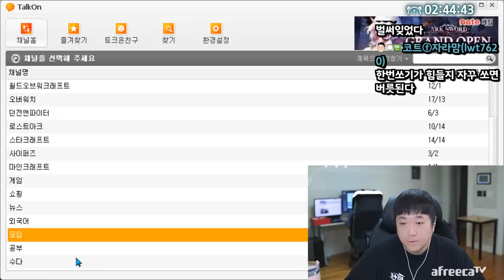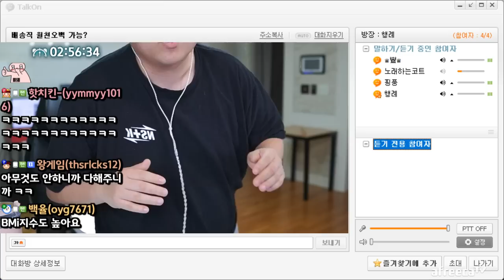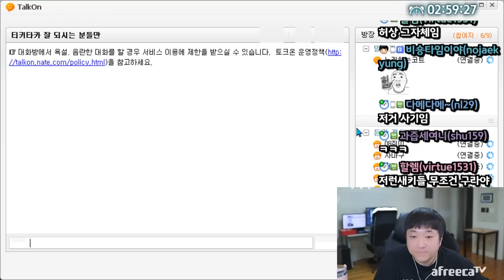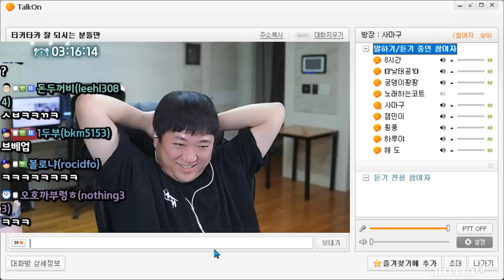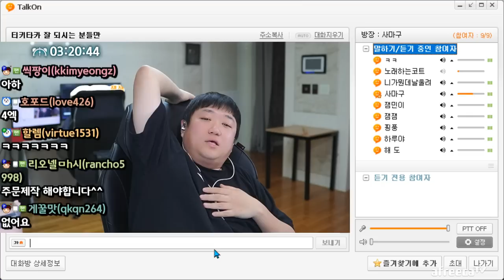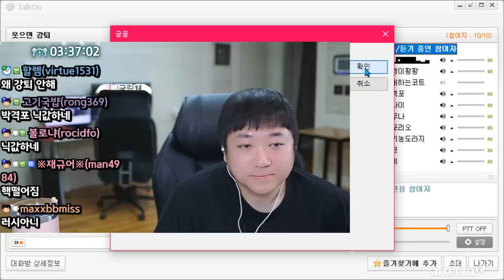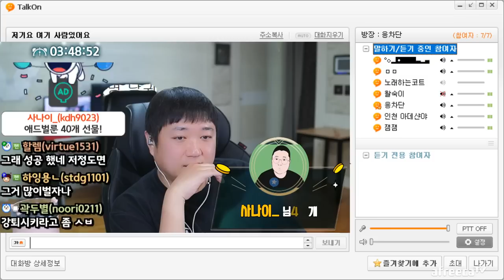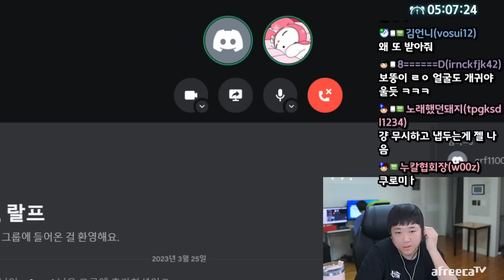진짜 손절합니다. 역하네요. (23.03.31-3)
[음원출처]